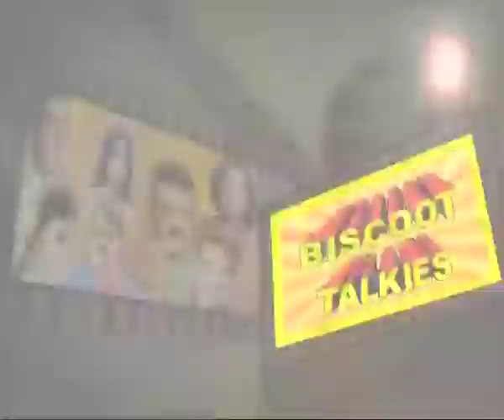Brahma Gantu Kannada Movie Dialogue Scene Sridhar C R Simha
Watch  Kannada Movie Dialogue Scene Brahma Gantu release in year 1985. Directed by B Subbarao, produce by Dwarakish, music by Vijayanand and starring Saritha, Sridhar, Dwarakish, Sadhana, C R Simha, Lokanath, Ramadevi, Kamala Kamesh, Kokila, Abhilasha, Dingri Nagaraj, Saikumar, Shani Mahadev, Surya Kumar, Hanumanthachar, Mana Venkatesh, Nagaraj. We are uploading fresh Kannada Movies regularly.